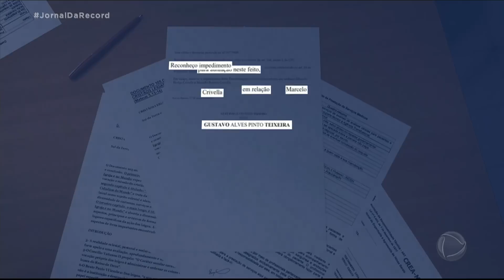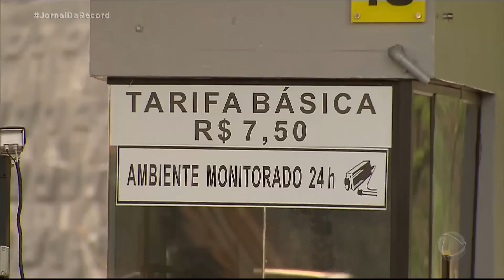Desembargador que votou contra Crivella é advogado de empresa em litígio com prefeitura do Rio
Um conflito de interesses pode anular o julgamento que tornaria o prefeito do Rio de Janeiro inelegível. Um dos sete desembargadores responsáveis por decidir a questão é advogado da concessionária Lamsa, que administrava a Linha Amarela e está envolvida em uma disputa com o poder municipal.